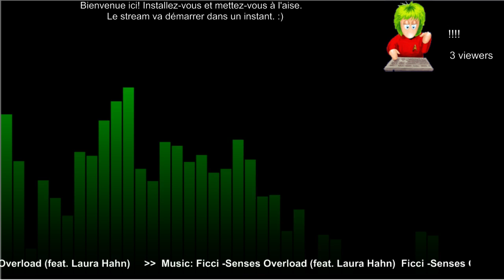Hammerwatch - Episode #2 - Làààà ça bouge encore... boule de feu ! - 1 / 2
Muuhu, MK, Nicou et Elkinoo affrontent le second donjon de Hammerwatch -- Watch live